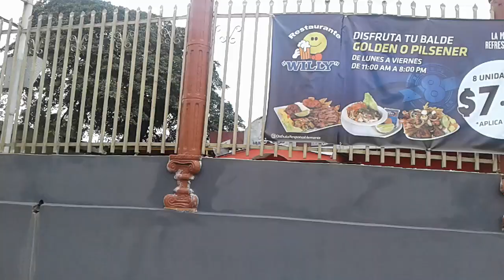Centro de san salvador parte #1 EL SALVADOR.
Iniciamos nuestro video en la alameda juan pablo segundo, con direccion a la avenida españa y avenidad cuscatlan en el centro de san salvador.
Javier Galdamez.